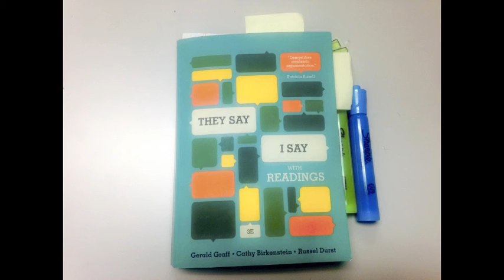They Say/ I Say "And Yet"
Signaling Who Is Saying What In Your Own Writing

"They Say / I Say": The Moves That Matter in Academic Writing
(Third Edition) 3rd Edition
by Gerald Graff  (Author), Cathy Birkenstein (Author)